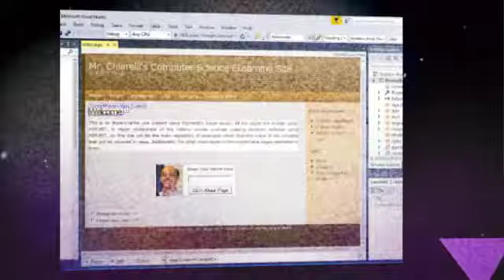Newest Course on Udemy